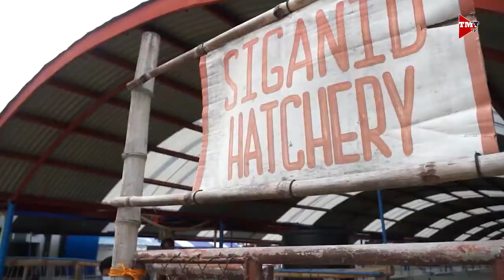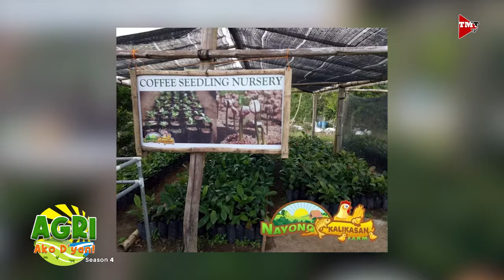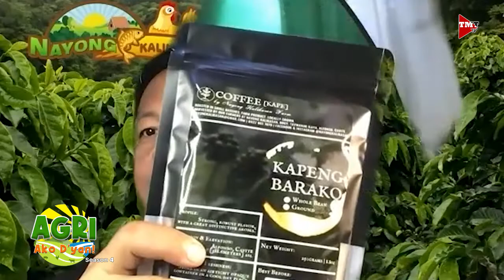Kapeng Barako sa Cavite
Kapihan sa Coffee Organic Farm. Alamin natin mula kay Mr. George Salinas.